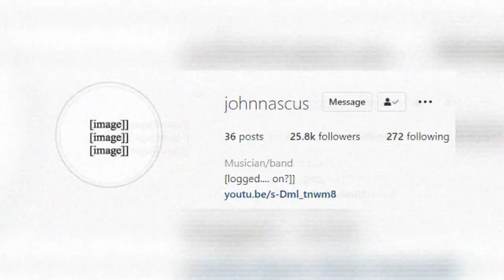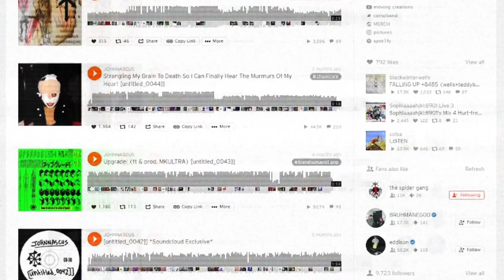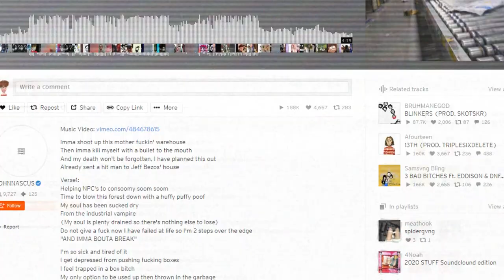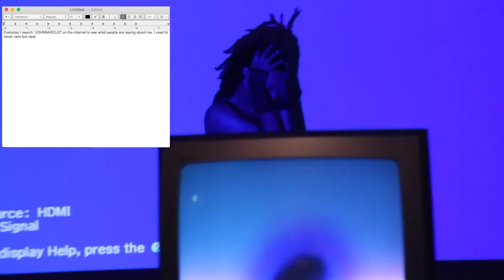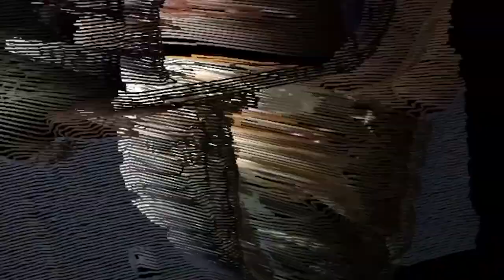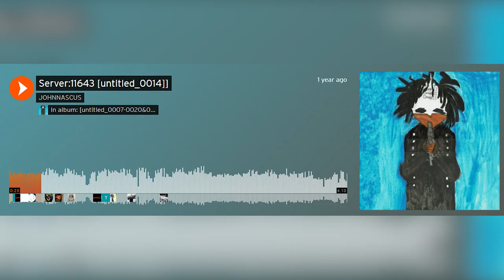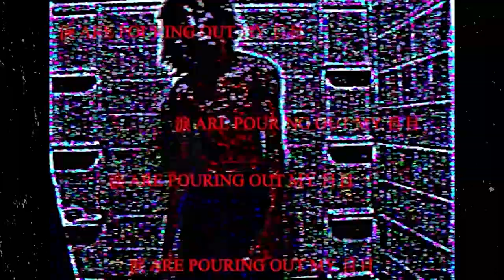The Chaotic Beauty That is Johnnascus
Today I decided to talk about one of the most creative artists in the scene, Johnnascus. Although I couldn't get a Johnnascus interview, I did my best to gather up some information on the legend. Oddly enough, Johnnascus also has recently left Spider Gang shortly after I made the video, so make sure to learn more about the artist before he continues his solo career!